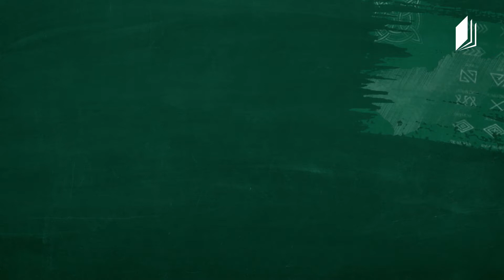Bizim Gürcüstan'ımız, Sınıf V, Acara 1, 11 Mayıs 2020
Eğitimci: Gigi Berdzenişvili

26 Mayıs 2020 - Batum, Gürcüstan